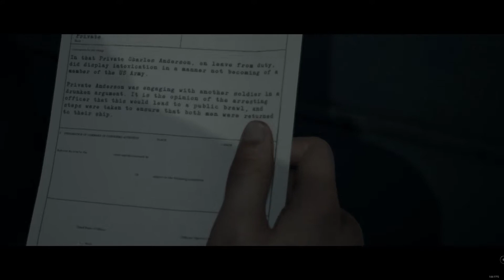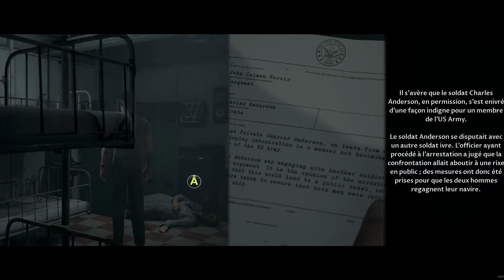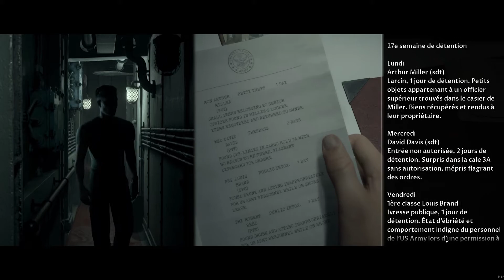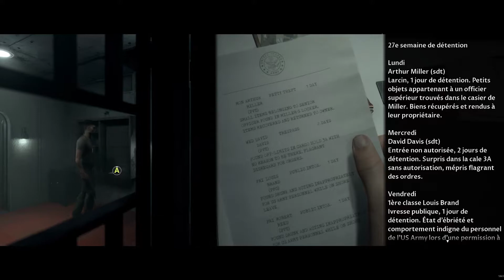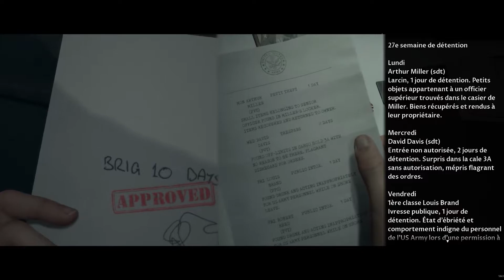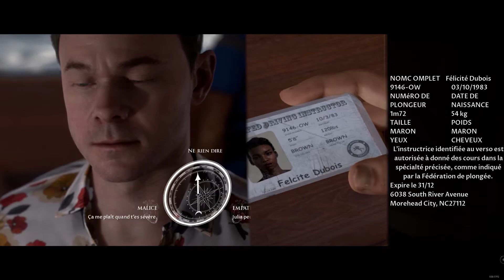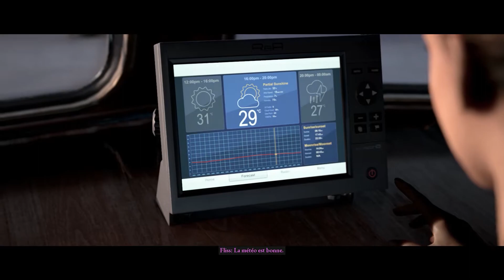Man of medan [01] - Une croisière tranquille? - Let's play coop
Nous voilà partis pour la première histoire de l'anthologie des Dark pictures avec Man of medan pour une aventure qui se veux horrifique et où nos choix déciderons de la survie (ou non) de nos personnages.
Et quoi de mieux que Halloween pour sortir ce premier épisode. :D

-Chapitrage-
0:00 Générique
0:15 Intro
2:04 Précision sur l'enregistrement
2:59 Prologue part1
11:20 Prologue part2
28:07 Générique d'intro
30:11 Rencontre avec le conservateur
33:04 Chapitre 1
39:08 Chapitre 2
57:05 Chapitre 3
1:17:10 Interlude avec le conservateur
1:18:15 Chapitre 4
1:30:38 Chapitre 5

Merci à Benjamin Tissot pour sa musique d'intro.
Titre:  Happy rock
Auteur: Benjamin Tissot

Merci à Tigerberry pour sa musique d'outro.
Titre:  Break the Lies
Auteur: Tigerberry